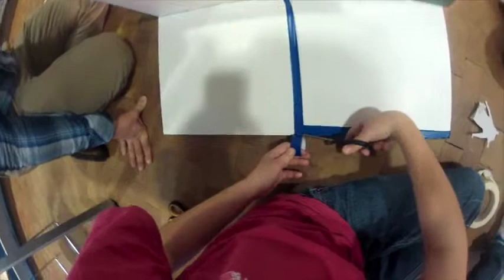BÆLUM SOLBJERG 3 KLASSE GOPRO v01